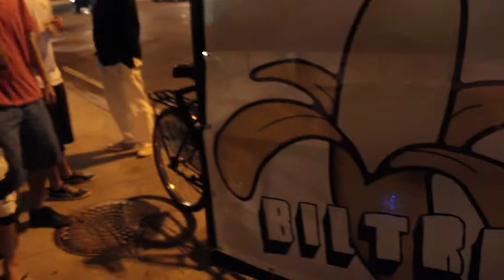Coletivo Gráfico e Biltre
Lambe-lambe no muro do Espaço Cultural Sérgio Porto para divulgação dos shows da banda Biltre.